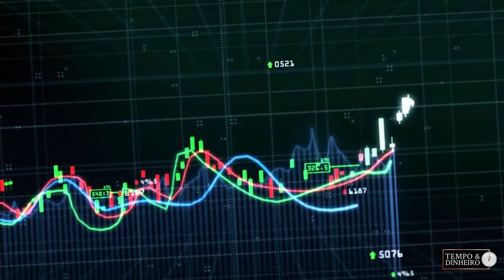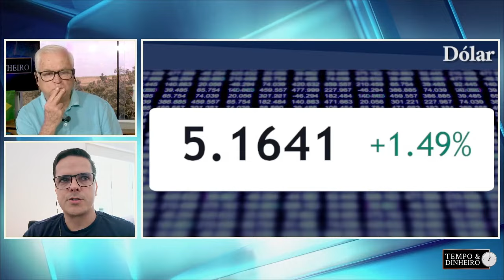Soja em queda e dólar em alta. O que fazer? Maurício Belinello comenta